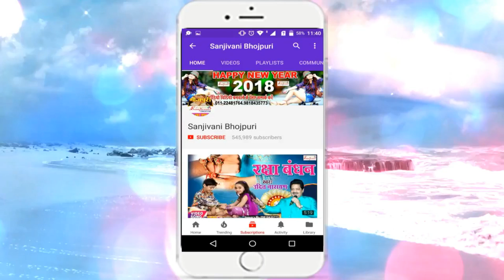Guddu Rangila का सबसे हिट होली गीत (2019) साया पर सगुन करे .New Bhojpuri Hit Holi Songs